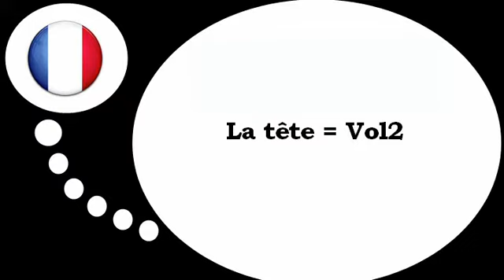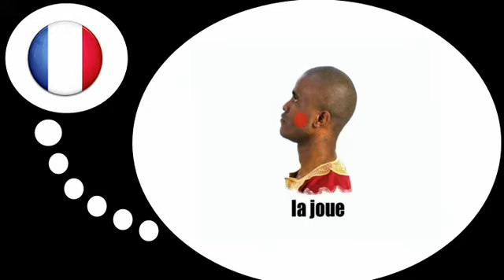फ्रेंच पाठ्यक्रम = सिर # 2